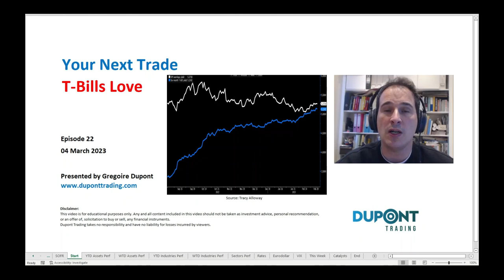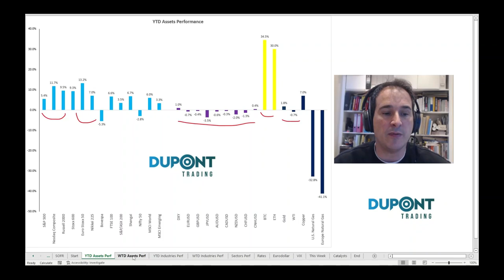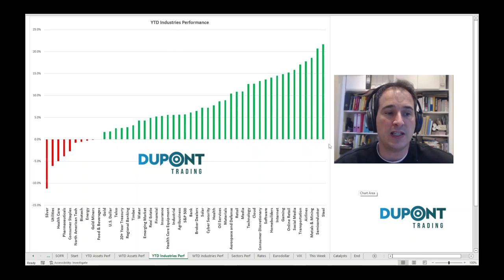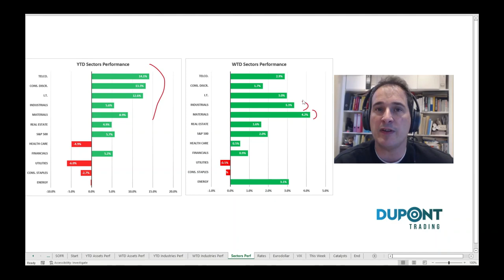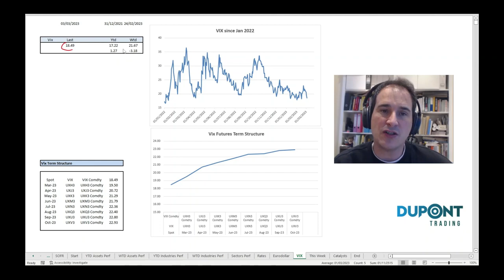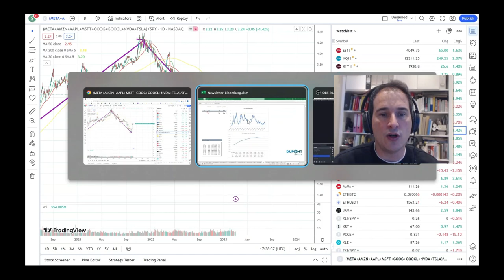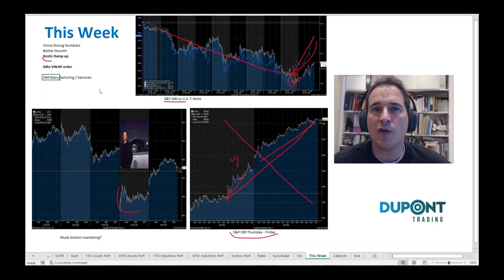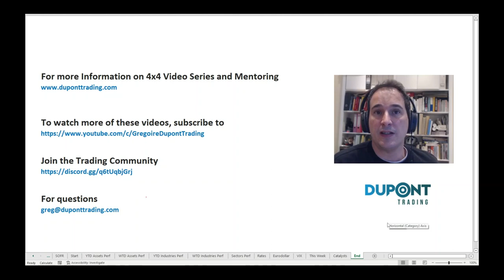Your Next Trade Ep22 "T-Bills Love"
In this 22nd Episode of "Your Next Trade", Gregoire Dupont discusses three topics for your Trading Idea Generation:

In this 22nd episode of "Your Next Trade", Gregoire Dupont covers the week in details: ISM Manufacturing and Services, Tesla Investor Meeting, Asset allocation, T-Bills, 0dte, Volatility smashing...

Asset Classes Performances: (00:00)
Technical Analysis: (12:00)
Catalysts: (16:00)